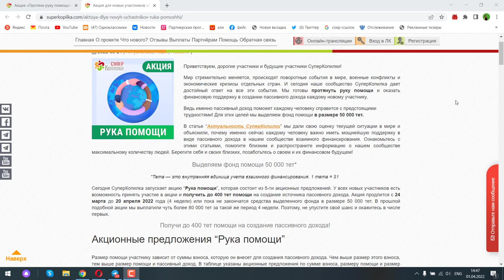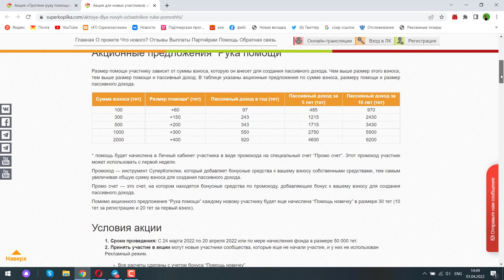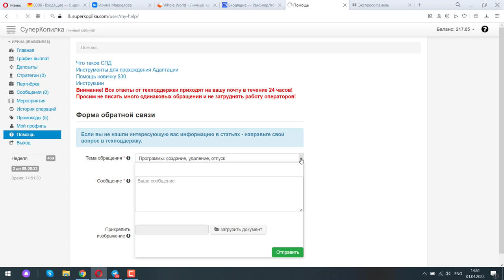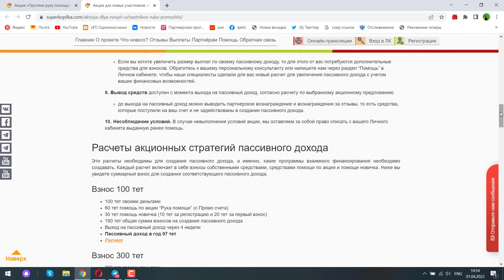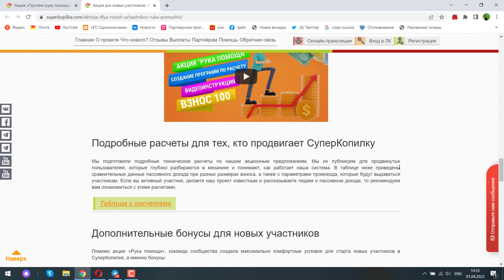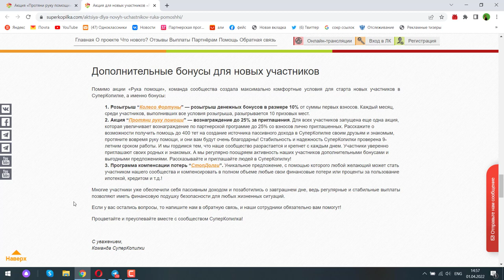Акция Протяни руку помощи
Мир стремительно меняется, происходят поворотные события в мире, военные конфликты и экономические кризисы отдельных стран. И сегодня наше сообщество СуперКопилка дает достойный ответ на все эти события. Мы готовы протянуть руку помощи и оказать финансовую поддержку в создании пассивного дохода каждому новому участнику.

Ведь именно пассивный доход поможет каждому человеку справится с предстоящими трудностями! Для этих целей мы выделяем фонд помощи в размере 50 000 тет.